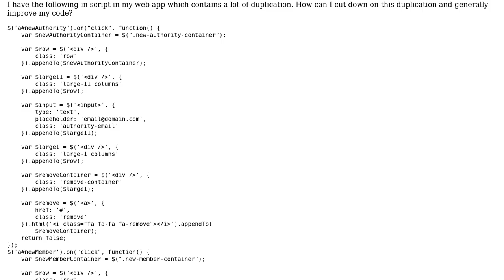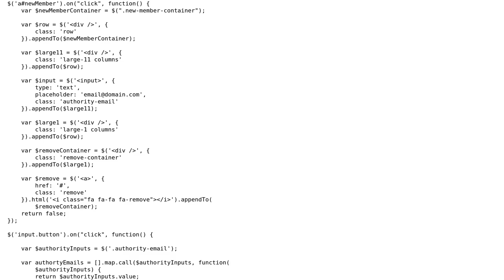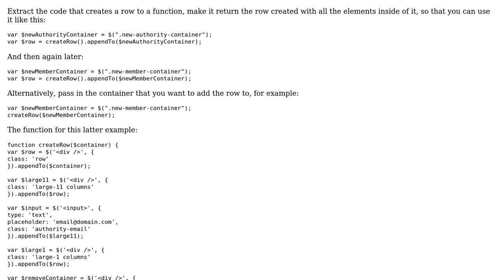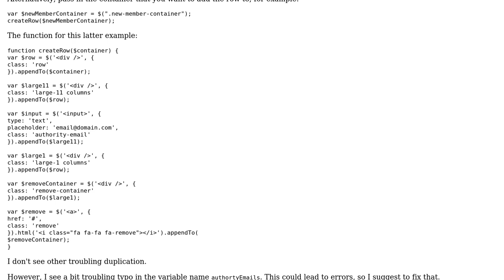Code Review: jQuery form builder for parsing email array into single input (2 Solutions!!)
Code Review: jQuery form builder for parsing email array into single input

With thanks & praise to God, and with thanks to the many people who have made this project possible! | Content (except music & images) licensed under CC BY-SA | Music | Images & others | With thanks to user Thomas Taylor user rolfl user Lukasz Zwierko user janos and the Stack Exchange Network Trademarks are property of their respective owners. You are responsible for your own actions.